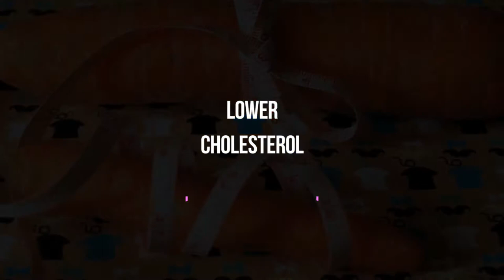Nutritionist Video Ad Template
Nutritionists - easily create quick video ads for your business in as little as 5 minutes and a few clicks with Video Jaguar's Healthcare Video Maker.
Video Jaguar is the world's easiest video ad maker for small businesses. Our A.I. powered cloud-based software creates professional video ads lightning fast with no technical skills needed.
The Video Jaguar Difference
-Unlimited Downloads
-High Quality Video Templates
-No Tech Skills Needed
-White Label Rights (Start Your Own Video Marketing Business)
-No Watermarks
-Cloud-based Software